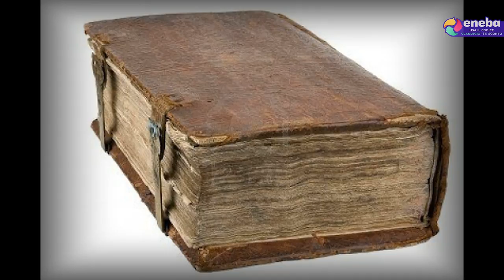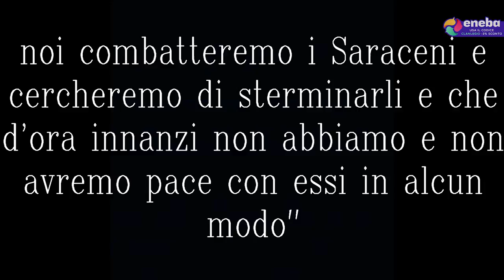LA LEGA CRISTIANA E LA BATTAGLIA DEL GARIGLIANO 915 d.C. ► La Cacciata dei Saraceni dall' Italia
►Usa il codice ClanLegio per il 3% DI SCONTO per tutti i Total War games, DLC!
►Usa il codice ClanLegio per il 3% DI SCONTO per tutti i Europa Universalis games, DLC!
La battaglia del Garigliano del 915 d.C. è stato uno scontro decisivo per la cacciata delle forze Saracene nella penisola Italiana. Il documentario è stato realizzato dai ragazzi di Italica Proelia, la sezione dedicata alla ricerca storica di Clan Legio Italica.
Fonti: Di Branco, Marco, 915. La battaglia del Garigliano, Il Mulino, 2019

LIBRI CONSIGLIATI DAL DICTATOR
►LA VOGLIA DEI CAZZI E FABLIAUX MEDIEVALI
►LE GUERRE IN EUROPA DAL RINASCIMENTO A NAPOLEONE
LE 100 GRANDI BATTAGLIE DELLA STORIA

Periferiche e accessori PC
►Controller Pad
►Tappetino Mouse